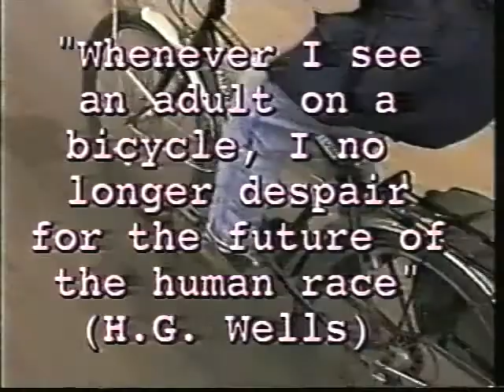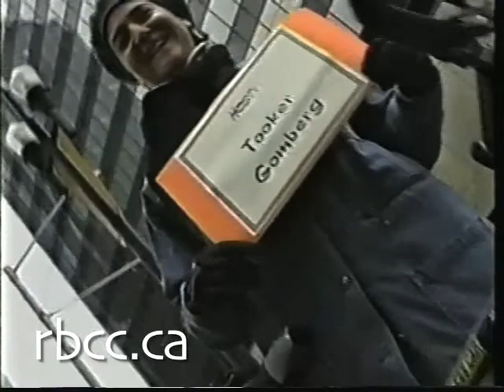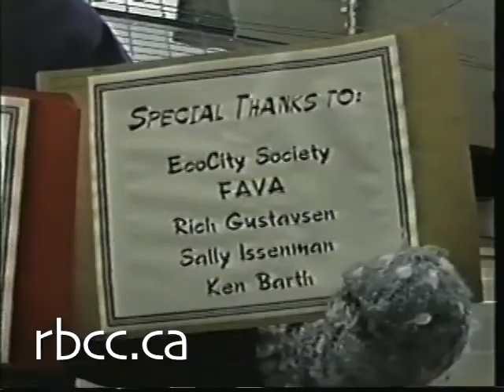Winter Cycling in Edmonton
Full Title and Description:
Greenspiration Odyssey: Winter Cycling in Edmonton 1996 (4 mins)

It sometimes gets as low as -40 degrees. It doesnt matter if its Fahrenheit or Celsius, thats darn cold. Tooker and Angela meet Edmontonians who cycle year round in this pilot program for the Greenspiration Odyssey.

Locations:
Edmonton, Canada

 Aired/Screened/Webcast:
(pending)

Credits:
Producer: Tooker Gomberg & Angela Bischoff
Written & Directed: Angela Bischoff & Tooker Gomberg
Cinematography: Angela Bischoff & Tooker Gomberg
Editor: Barb Allard & Kelly Reinhardt
Project consultant: Ric Gustavsen, Barb Allard
Original Music: Hookahman

Interviewees & Experts (in order of appearance):
Tooker Gomberg
Angela Bischoff
Ken Barth
Sally Issenmen

Additional Thanks to:
Film and Video Arts, Alberta
EcoCity Society (closed)